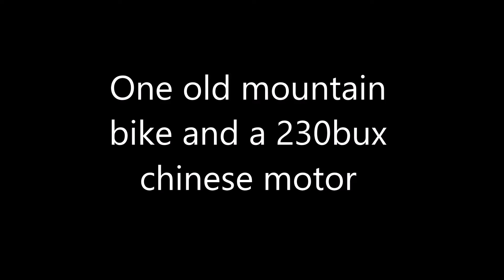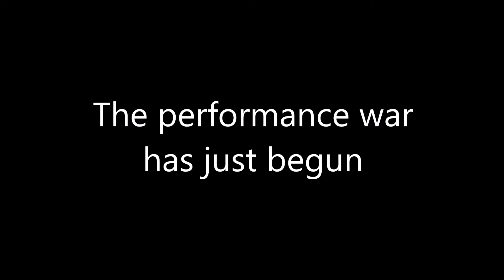Motorised Mountain Bike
An amazing movie about my motorised mountain bike. If anyone else is embarking on the journey of building a motorised mountainbike I have many learnings to share. Comment to me and I will respond. Love Chriso.